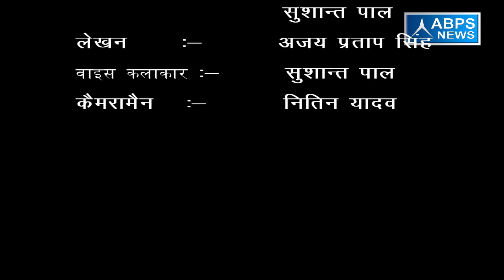गांव - परौली, ब्लॉक -शिकारपुर, जिला - बुलन्दशहर